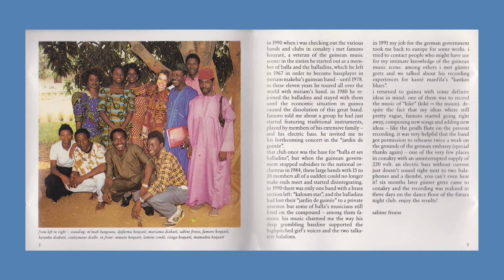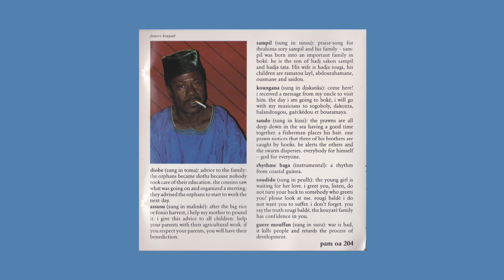famoro kouyaté und kieké - sando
all songs published by popular african music
© just another fish in the sea production
a jafits production for popular african music
recorded in february 92 directly on dat
the futura night-club of the hotel de l'unié in conakry, guinea, served as recording studio

Label:
Just Another Fish In The Sea ‎– pam oa 204
Serie:
Out Of Africa (2) –
Format:
CD, Album
Land:
Germany
Veröffentlicht:
Genre:
Folk, World, & Country
Stil:
African

Marketed By – World Circuit – 04 204
Pressed By – Sonopress – G-9974
Published By – Popular African Music
Produced For – Popular African Music

Balafon [Acc. Balafon] – Isiaga Kouyaté
Balafon [Lead Balafon] – Mamadou Kouyaté*
Bass – Famoro Kouyaté*
Composed By – Lamine Condé (tracks: 5)
Djembe [Djembé] – Lamine Condé
Drum [M'boté Drum] – Karanba Diabaté
Flute [Peulh Flute] – Souleymane Diallo
Lead Vocals – M'mah Bangoura (tracks: 2, 4, 7), Mariama Diabaté* (tracks: 1, 3, 5, 8)
Music By, Composed By, Written-By [Songs Composed And Written By] – Famoro Kouyaté* (tracks: 1 to 4, 6 to 8)
Producer, Liner Notes – Sabine Froese
Recorded By, Photography By [Photographs By], Design – Günter Gretz
Vocals – Djefarma Kouyaté, Ramata Kouyaté

Jewel case packaging with foldout booklet